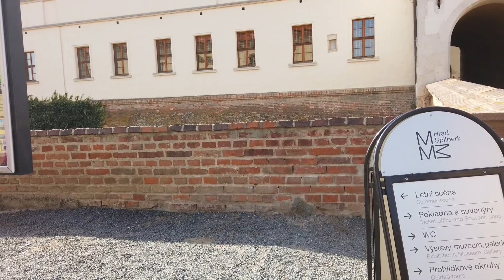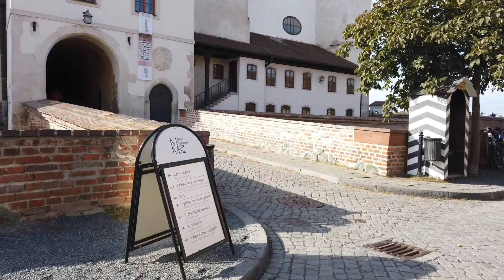Špilberk Castle in Brno, the second largest city in the Czech Republic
Špilberk Castle is a castle on the hilltop in Brno, Southern Moravia. Its construction began as early as the first half of the 13th century by the Přemyslid kings and complete by King Ottokar II of Bohemia. From a major royal castle established around the mid-13th century, and the seat of the Moravian margraves in the mid-14th century, it was gradually turned into a huge baroque citadel considered the harshest prison in the Austrian Empire, and then into barracks. This prison had always been part of the Špilberk fortress and is frequently referenced by the main character, Fabrizio, in Stendhal's novel, The Charterhouse of Parma.